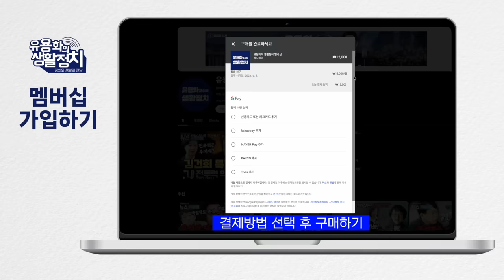”글로벌 호구, 고장난 현급 지급기. 샌드백“ . 트럼프가 바라보는 윤석열, 트럼프가 김건희를 경멸하는 이유는, 윤석열은 트럼프와 골프 못칠 것이다 [김태형 사회 심리학자]